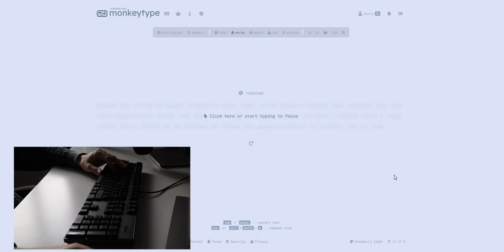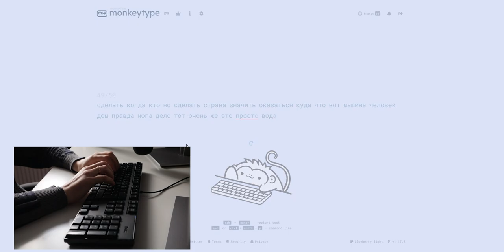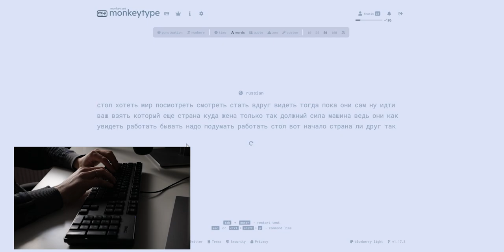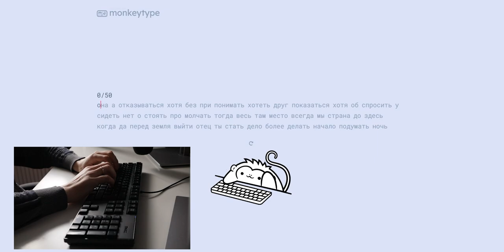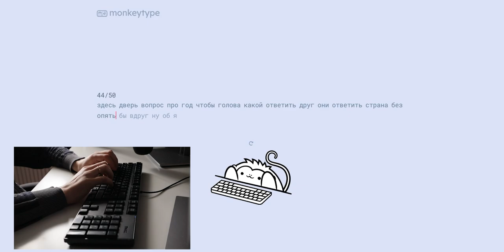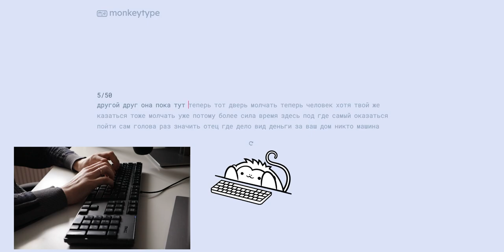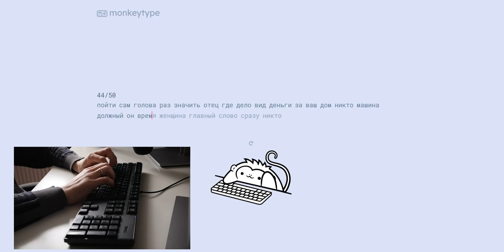Let's Practice Touch Typing Together Monkeytype ASMR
In this video, I continue to motivate viewers to learn touch typing and engage in regular training. I demonstrate my own practice sessions on a Dell KB1421 keyboard using the Monkeytype typing trainer, focusing on developing speed, accuracy, and muscle memory. To create a more immersive experience, I eliminate all distractions by avoiding speech and focusing solely on the sounds of keystrokes. By doing so, viewers are encouraged to stay engaged and focus on their own typing progress. Whether you're a beginner or an experienced typist, this video offers a motivating environment for regular practice and improvement. Join me in this journey of touch typing, and let's work together towards becoming more proficient and productive typists.